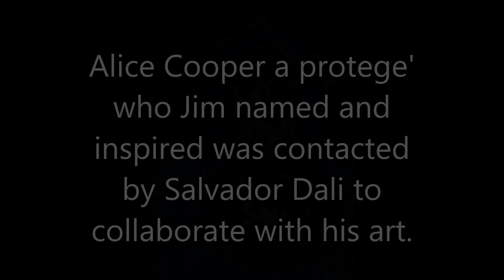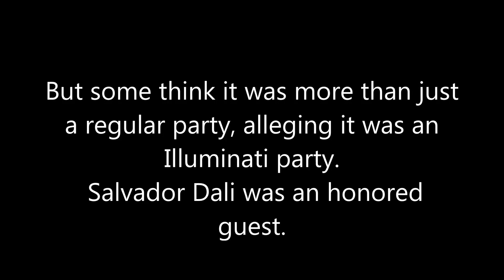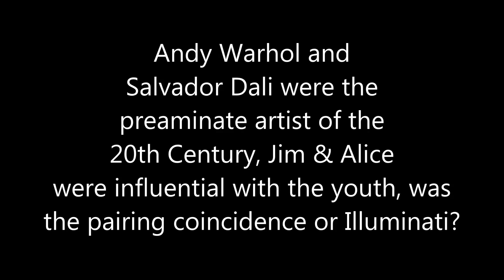The Doors- 'Halo Dali'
The Illuminati, Salvador Dali, Jim Morrison, Alice Cooper, and Andy Warhol. How do they all relate to one another? We weave a tale of conspiracy or just coincidence, you be the judge.